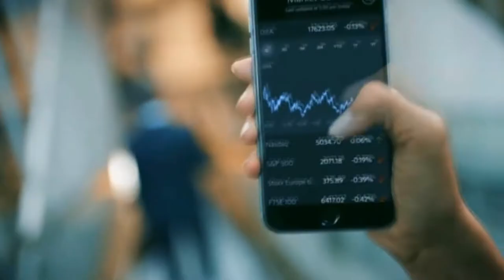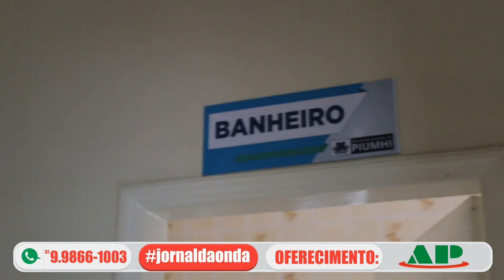Jornal da Onda 30.10.18 - Edição Completa